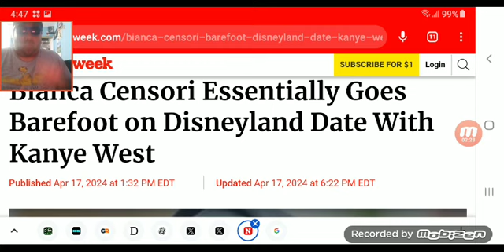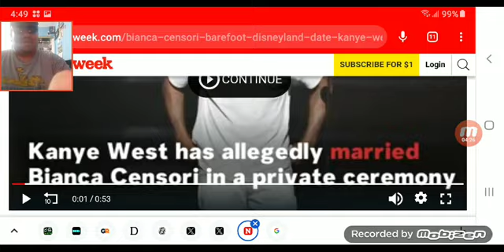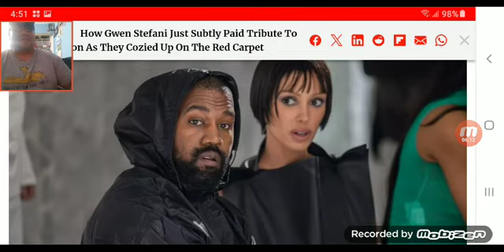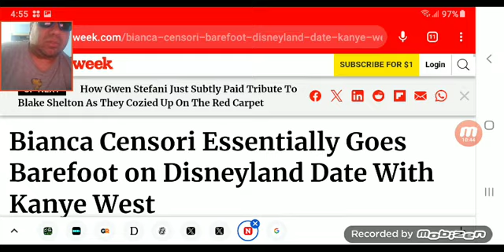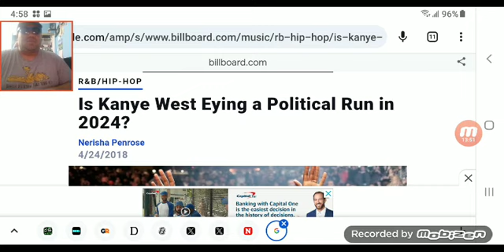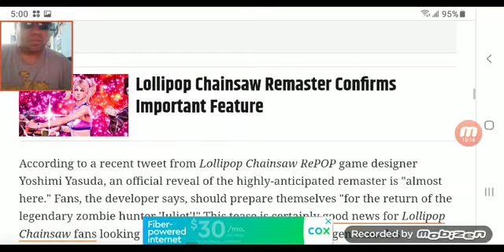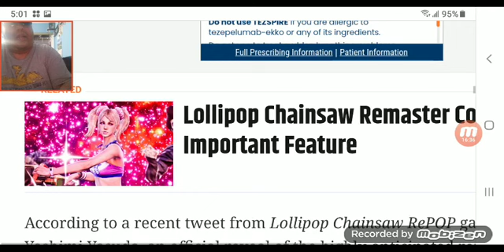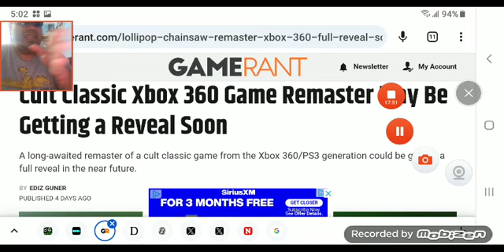Kayne West finance Bianca Censori walks without sneakers on in Cali's DisneyLand park! News thought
skip exactly to (2:00-4:39) when i react to that catchy guitar tune video of Kayne West news and his now wife censori .Skip to either (4:51) or (6:17-10:50) when i start reading this news story article guys ok!? Skip to 10:54-14:02 for my final overall thoughts viewpoints opinions and speculations about the sad news topic at hand i talk there. Skip to for the fast quick randomized pop cultural news events i talk about ok thank u!
I start talking about the fas stories at 14:22-16:47